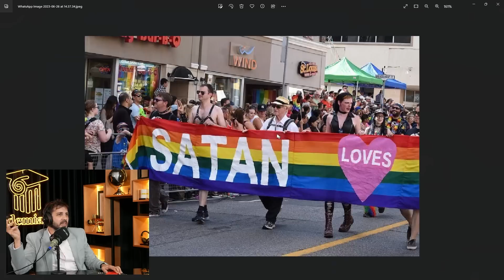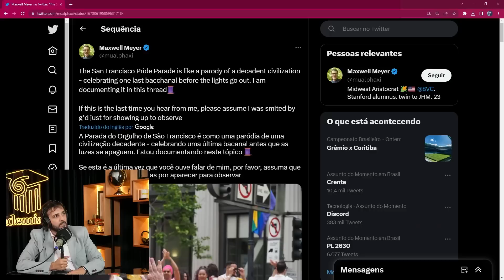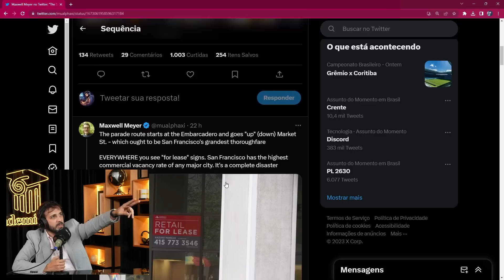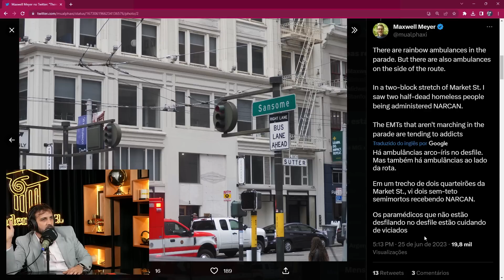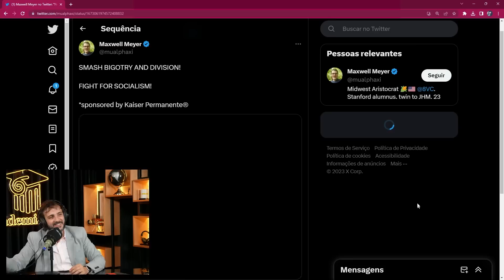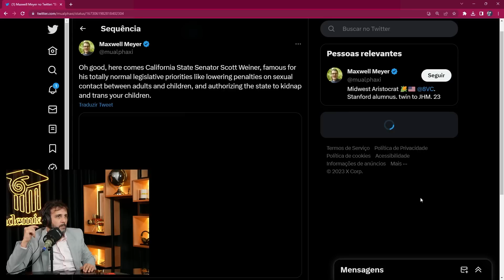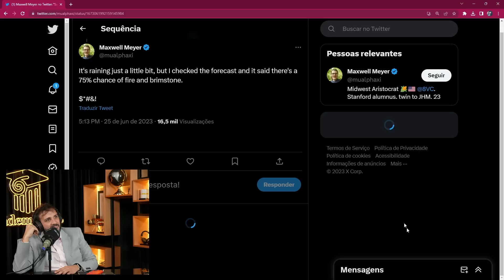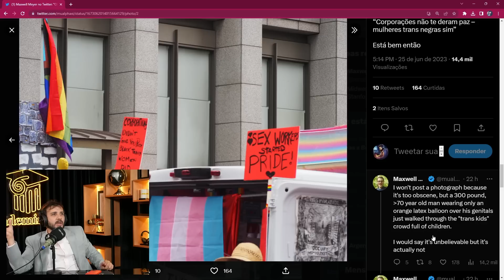EVENTO CHOCA O MUNDO | Cortes do